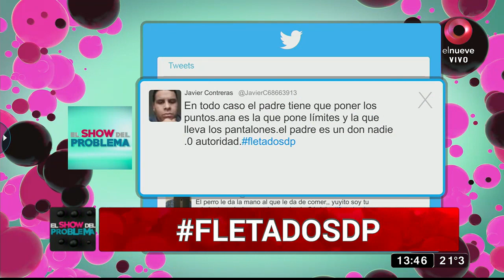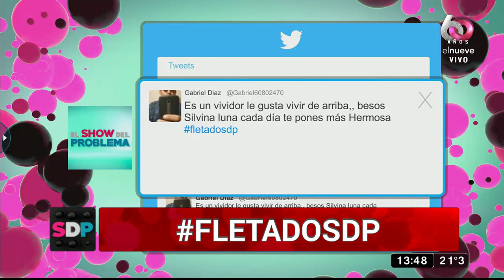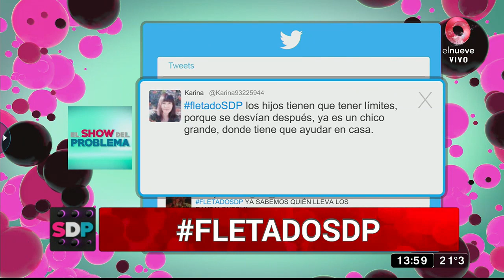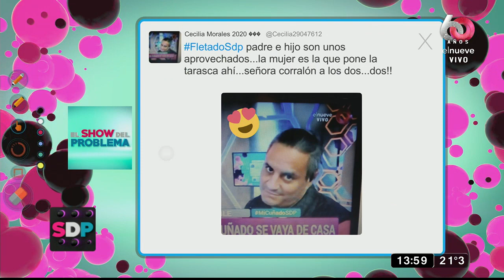El Show del Problema: Programa del 09 de Noviembre 2020